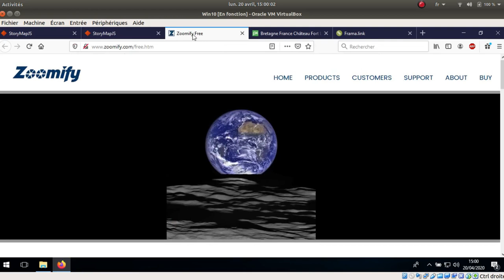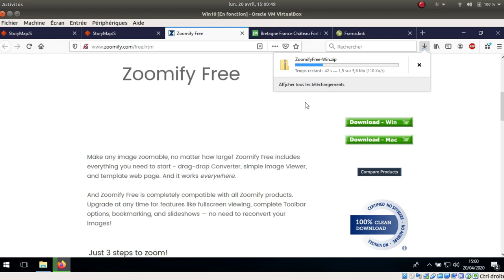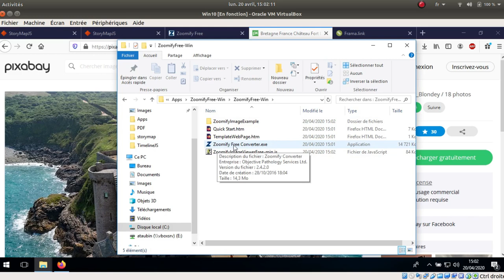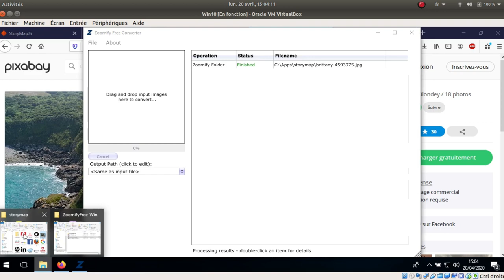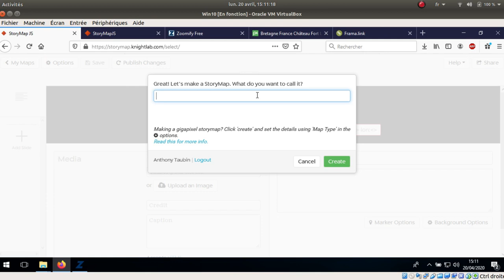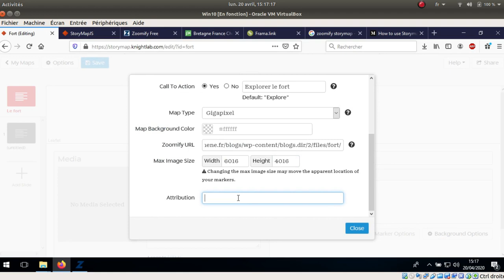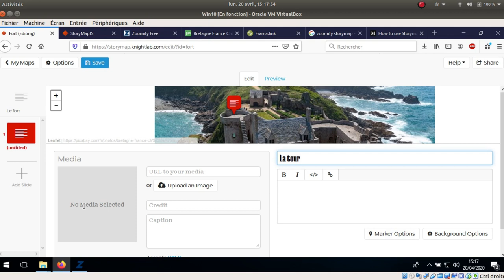Tuto vidéo : Créer une image gigapixel avec Zoomify free pour Storymap JS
Points à retenir :
- Placer le dossier de l'image gigapixel sur le web
- Paramétrer les points sur l'image
- Partager sur le web